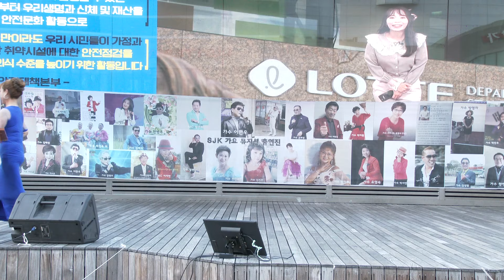케이박 가수(터미널/윤수일)부천마루광자 SJK가요뮤지션 단장 최광선19-8-7영상감독 장털보